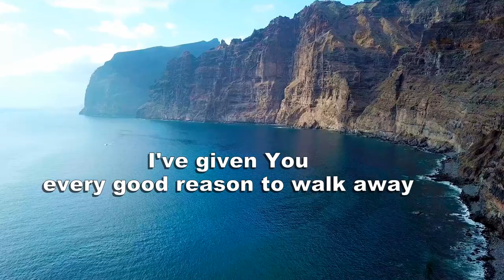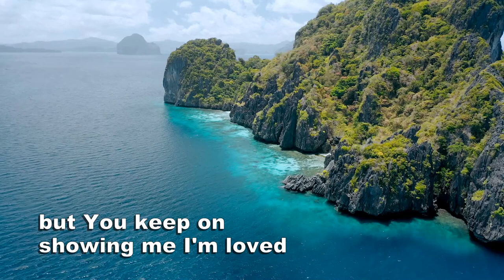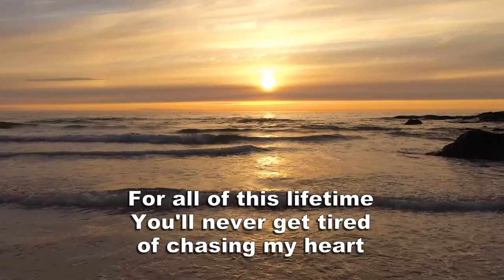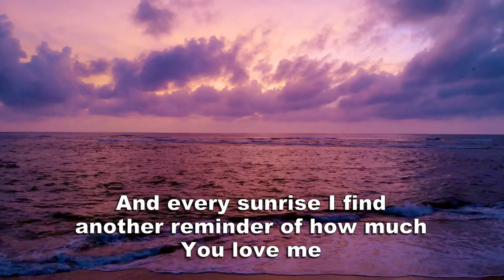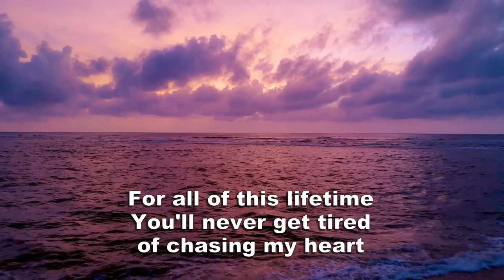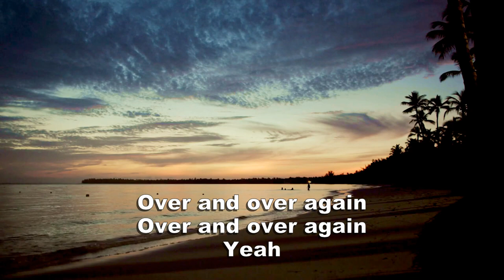Riley Clemmons ~ Over and Over (lyrics)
This lyric video was made for “Over and Over”, a new song from Riley Clemmons.

The song reminds us that the Lord chooses us over and over despite our faults.  Consider these scriptures while you listen:

"Who then is the one who condemns? No one. Christ Jesus who died—more than that, who was raised to life—is at the right hand of God and is also interceding for us." (Romans 8:34)

"And we know that in all things God works for the good of those who love him, who have been called according to his purpose. For those God foreknew he also predestined to be  conformed to the image of his Son, that he might be the firstborn among many brothers and sisters. And those he predestined, he also called; those he called, he also justified; those he justified, he also glorified." (Romans 8:28-30)

If you enjoy the music, please share the song on your Facebook, Instagram, Twitter and other social media accounts.  Also, please support the artists by purchasing their songs through your favorite music store or app.

Riley Clemmons

Staring at a mountain thought I had already climbed
The weight of my mistakes hold me down like I'm paralyzed

Yeah

How many times have I asked for grace?
Standing in the same broken place
I've given You every good reason to walk away

But somehow You choose me
You keep running to me
I get lost I must confess
Oh how quickly I forget
But You keep on showing me I'm loved

God of second chances here to catch me every time
I thought I was unlovable till You told this heart of mine

Yeah, Yeah

I'm worth more than my past mistakes
I'm never too far gone to save

You show me that I'm loved

Yeah

And every sunrise I find
Another reminder of how much You love me
For all of this lifetime
You'll never get tired of chasing my heart

Rights to:
Riley Clemmons
Composers: Riley Clemmons, Jordan Sapp, Colby Wedgeworth & Ethan Hulse
Sparrow Records
Capitol CMG, Inc.